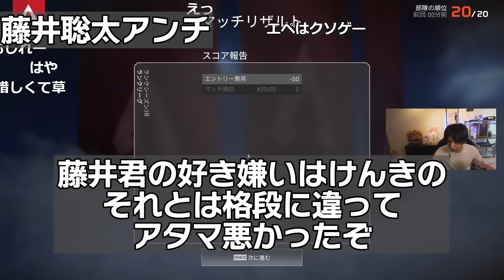藤井聡太に対する悪口情報を聞いて爆笑するけんき【けんき切り抜き】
00:00 ダイジェスト
00:20 藤井聡太アンチ
04:50 みんなエヴァンゲリオン
05:54 客観的に見て
06:42 目標を持って

AIM COVER Mk-Ⅱ - Compression - 発売中！
7月まで受付中！完全受注生産！父ノ背中新作ユニフォーム！
6月25日まで！父ノ背中ファンクラブイベント事後物販